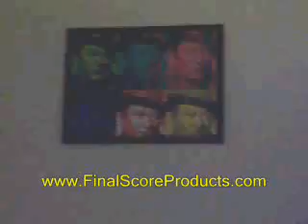WOW Eric Stoltz as Marty McFly in Back To The Future photo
Check out this art collection. The last picture is a photo of Eric Stoltz as Marty McFly. The quality is bad but you can find a better picture